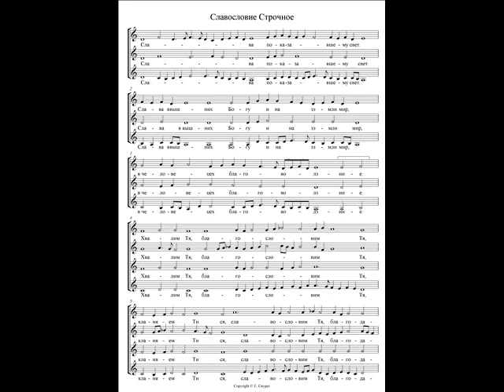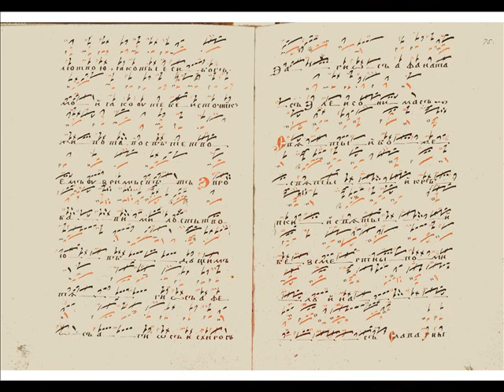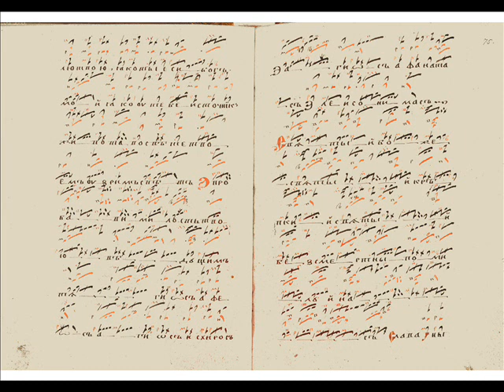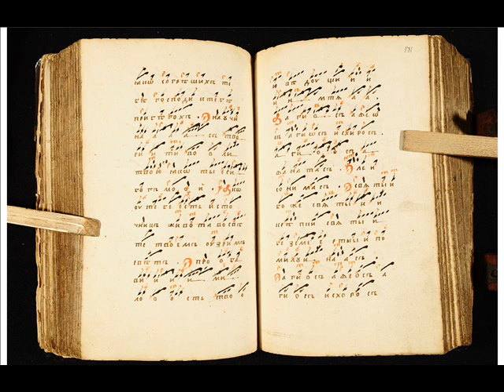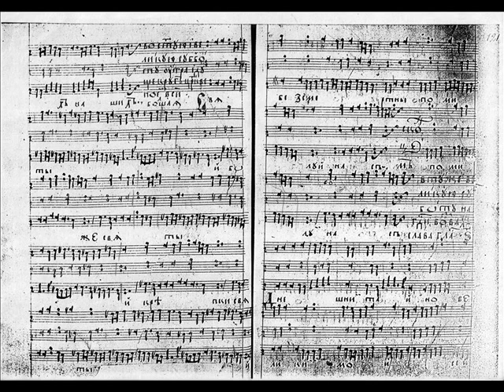Славословие Великое и Трисвятое надгробное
Троестрочие и Демественное многоголосие. Славословие Великой Субботы.